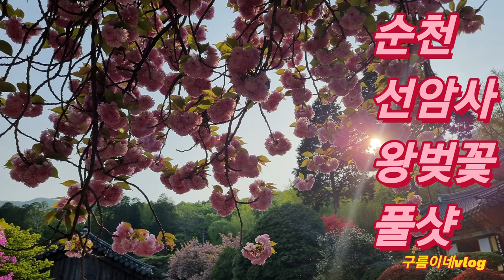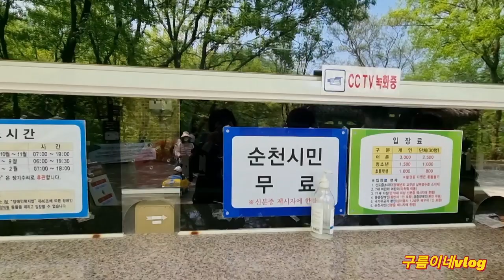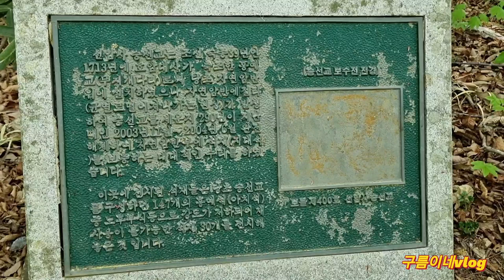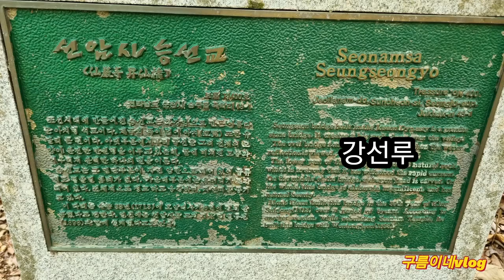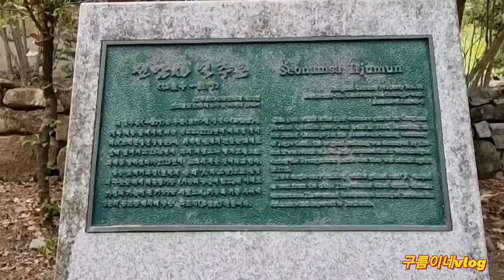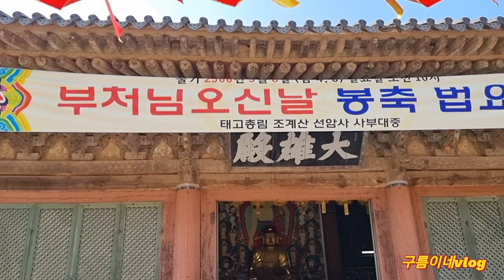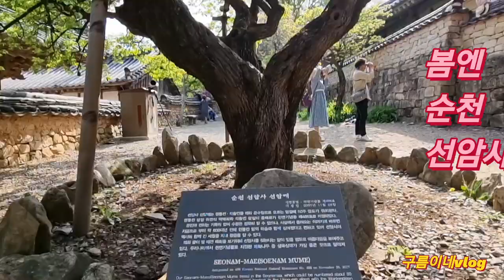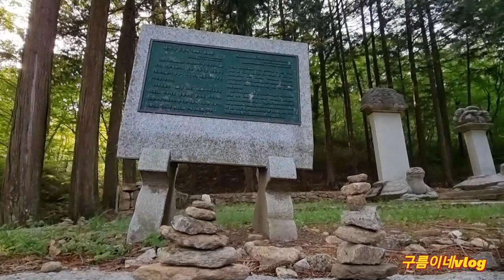왕벚꽃 떨어지는 순천선암사에서 만나요♡